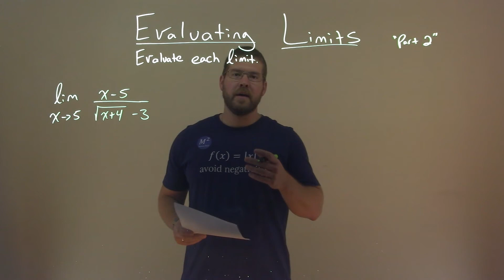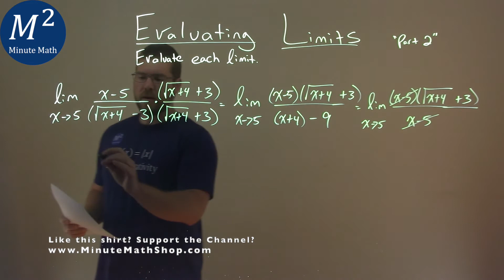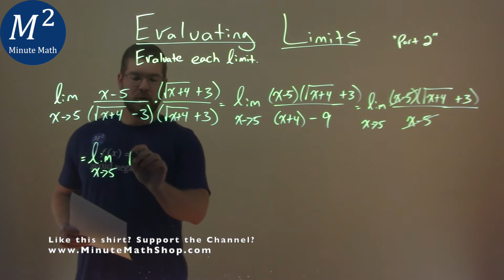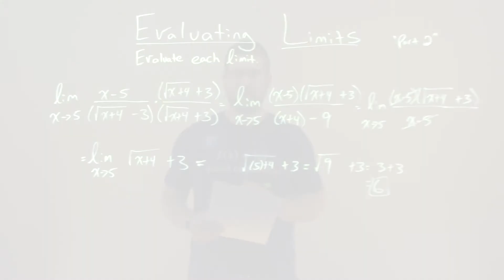Evaluate lim x-›5 (x-5)/(√(x+4)-3)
Evaluating Limits. We learn how to evaluate the lim x-›5 (x-5)/(sqrt(x+4)-3). We learn how to find and evaluate a limit at a given point of lim x-›5 (x-5)/(sqrt(x+4)-3). These limits are at removable discontinuities. These are removable discontinuity limits. We calculate the limit from the right, calculate the limit from the left, and calculate the limit at a removable discontinuity. This is a great introduction into Limits and Calculus. This is under the topic of Limits with this free online math video lesson.